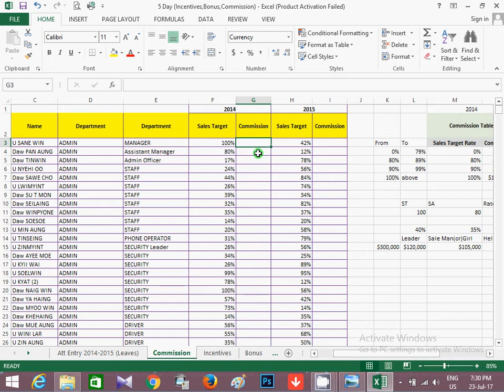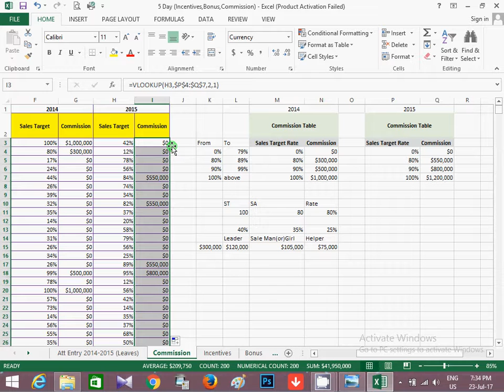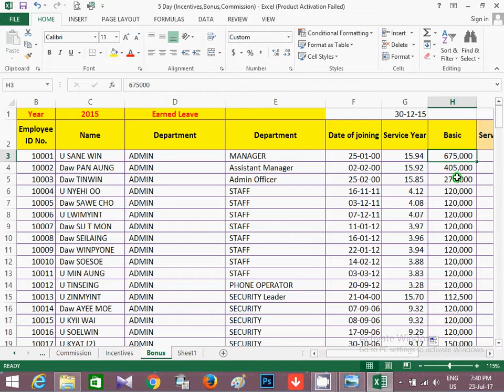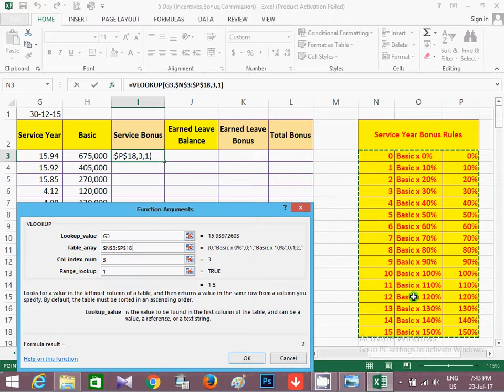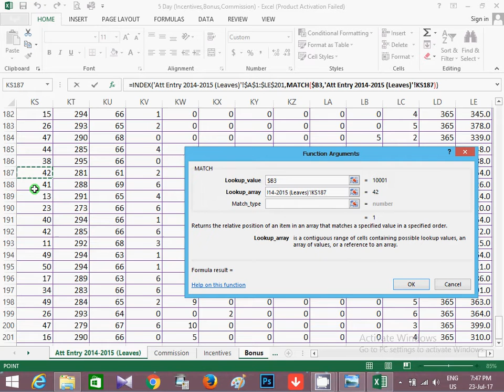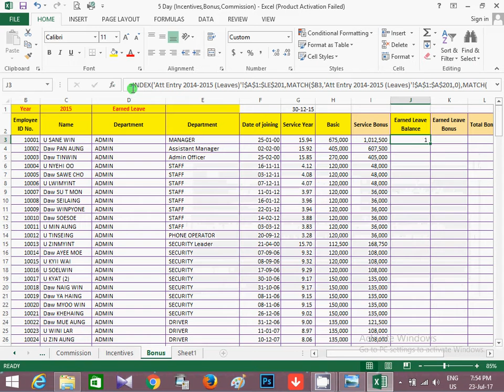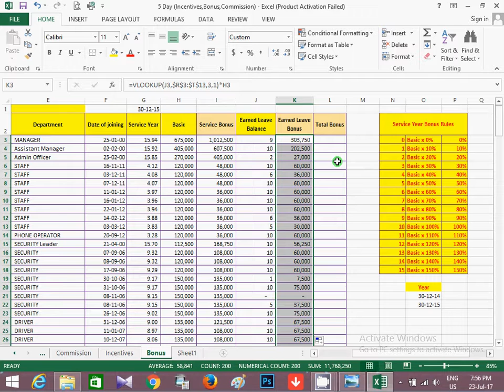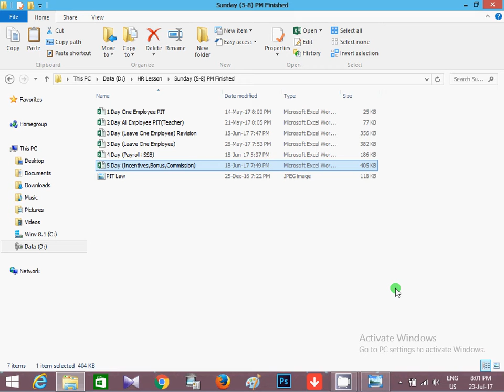Bonus Done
🖥️ HRM and HRD တို႕အတြက္

HR's Top 22 Excel Spreadsheets I Human Resources

ျမန္မာျပည္၏ စီးပြားေရးလုပ္ငန္းမ်ားတြင္အလိုအပ္ဆံုးႏွင့္ လက္ေတြ႕လုပ္ေဆာင္ရန္လိုအပ္ေနသည့္ HR Functions မ်ားကို သာ သင္ၾကားေပးေနပါၿပီ။

🎩 Excel HR Training 2019
Fees : 200,000 Kyats per participant

MSHRM 👑 MORE Services HR Management

1 Recruitment and Selection
2 Interview
3 Personal Profile
4 Analysis Reports
5 Key Performance Indicator
6 Performance Appraisal System
7 Bonus Setting
😎 Performance Based Pay Calculation
9 Exit Interview Process
10 Wages and Salary
11 Personal Income Tax
12 Payroll Reports
13 Regular Attendance Incentives
14 Time Sheet Records
15 Allowance
16 Overtime
17 Record Keeping
18 Employee Incentives
19 Compliance with Government Regulation
2 Leave
21 Preparing Check List
22 Staff Turnover Rate etc.

Service Material : Taking Lecture Notes, Allow Voice Recording, Video Files, Excel Files, Online Data Bank, Weekly Revision.

💥 ႀကိဳတင္အပ္ႏွံထားဖို႕လိုပါသည္။ 💢

၁ လိႈင္ၿမိဳ႕နယ္ ရံုးခန္းသို႕ရံုးခ်ိန္အတြင္း ကိုယ္တိုင္လာေရာက္ အပ္ႏွံျခင္း၊
မနက္ ၉ နာရီ မွ ည ၆ နာရီ အတြင္း

၂ AYA ႏွင့္ KBZ ဘဏ္စာရင္းသို႕ ေငြထည့္ေပးျခင္း၊
စသည့္ နည္းမ်ားျဖင့္ အပ္ႏွံႏုိင္ပါသည္။

For more detail - Excel HR Training 2019. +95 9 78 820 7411

Skype ID : wintmore
Office : No. 102, Mahar Swe Street, 13-Qtr, Hlaing Township, Rangoon, Burma. 11051